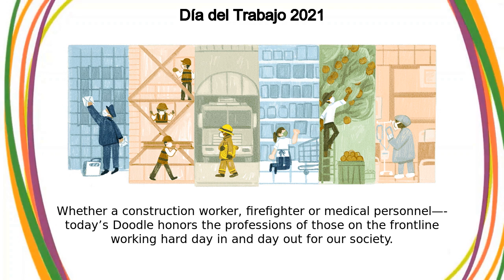Día del Trabajo 2021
Labour Day 2021

labor-day-2021

Today’s Doodle celebrates Labor Day, a federal holiday in honor of the indispensable role of the U  In September 1882, the first unofficial celebrations of Labor Day took place as thousands paraded in New York City’s Union Square  Today, the holiday is observed on the first Monday in September--both to honor this historic march and provide a three-day weekend for millions of workers Whether a construction worker, firefighter or medical personnel—today’s Doodle honors the professions of those on the frontline working hard day in and day out for our society Here’s to the perseverance of America’s workforce  Happy Labor Day!